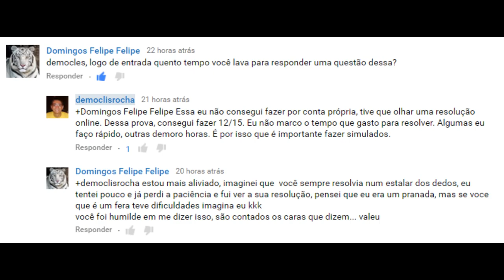Comentando um Comentário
Quanto tempo eu demoro para resolver uma questão dessas?

As vezes, respondo rápido, outras vezes, demoro horas. E tem aquelas que tenho que pesquisar porque não consigo mesmo. E isso é normal.